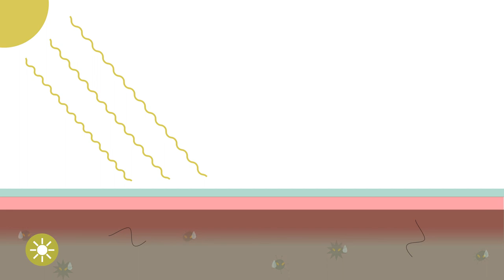(Bio)Solarizace - praktické informace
Solarizace, samostatně nebo v kombinaci se přidáváním organických látek, známá jako biosolarizace, je dezinfekční metodou používanou v zemích jižní Evropy. Praktické informace o její účinnosti a použití jsou uvedeny v tomto videu.